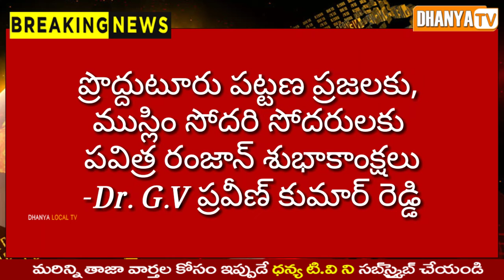ప్రొద్దుటూరు పట్టణ ప్రజలకు, ముస్లిం సోదరి సోదరులకు పవిత్ర రంజాన్ శుభాకాంక్షలు-Dr. G.V ప్రవీణ్ కుమార్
ప్రొద్దుటూరు పట్టణ ప్రజలకు, ముస్లిం సోదరి సోదరులకు పవిత్ర రంజాన్ శుభాకాంక్షలు-Dr. G.V ప్రవీణ్ కుమార్ రెడ్డి